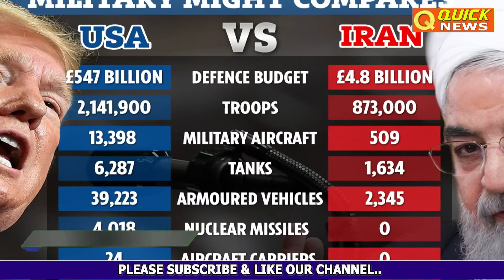Iran और America के बीच युद्ध की सबसे बड़ी वजह, दोनों देशों को होगा इतना नुकसान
U.S-Iran Showdown: Iran Attacks Green Zone In Baghdad, Trump Pitches For Peace Later
Quick News Channel:
क्विक न्यूज हिंदी वेब न्‍यूज चैनल है । ये चैनल राजनीति, मनोरंजन, बॉलीवुड, व्यापार और खेल में नवीनतम समाचारों को शामिल करता है।

Quick News is a Hindi web news channel. The channel covers the latest news in politics, entertainment, Bollywood, business and sports.